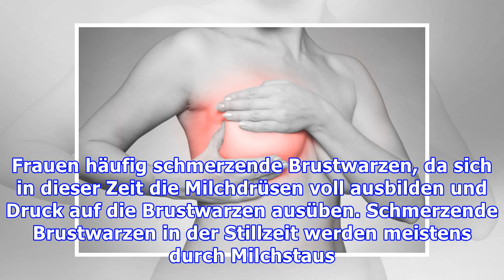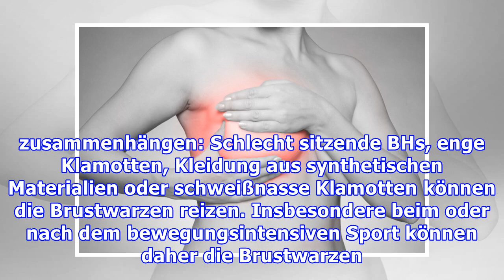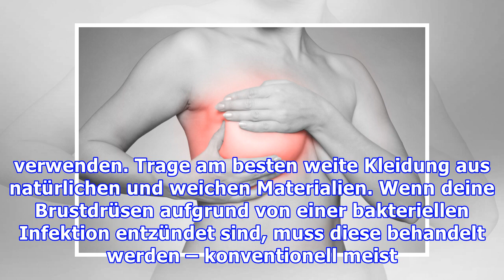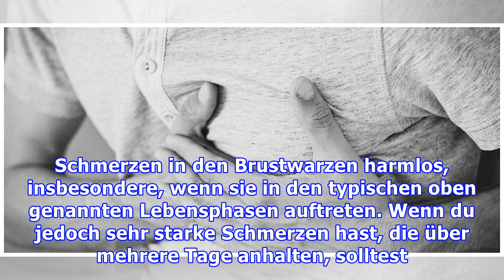Schmerzende Brustwarzen: Ursachen und natürliche Hilfsmittel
Schmerzende Brustwarzen können sowohl Frauen als auch Männer in den verschiedensten Lebensphasen bekommen. Welche Ursachen dahinterstecken und was du dagegen tun kannst, erfährst du hier. Schmerzen an den Brustwarzen sind meist harmlos und werden oft von geschwollenen oder schmerzenden Brüsten begleitet. Sie betreffen besonders oft Frauen in der Schwangerschaft und Stillzeit, aber auch unter ander...